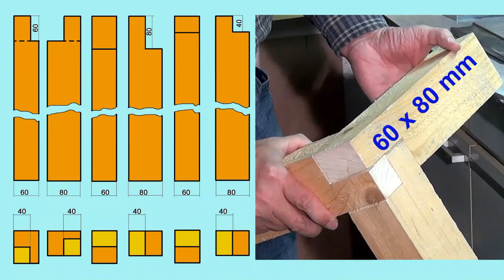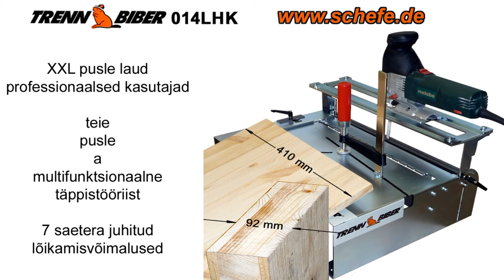Jigsaw How to make a very simple wood frame Puiduühendused kui täiuslik nurkade ühendus-by ebay link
ehita ise puust stabiilne nurgaliitmik aialaua või riiuli jaoks - TrennBiber